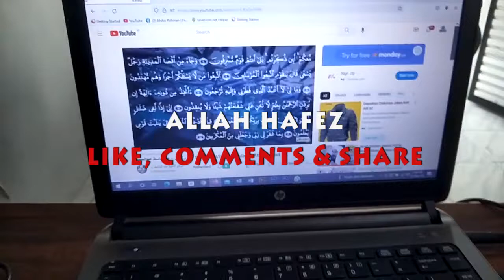ইন্দোনেশিতে আমার রেগুলার হোম ওয়ার্ক পর্ব ১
 FACEBOOK PAGES
1-ARB7 UNIVERSE